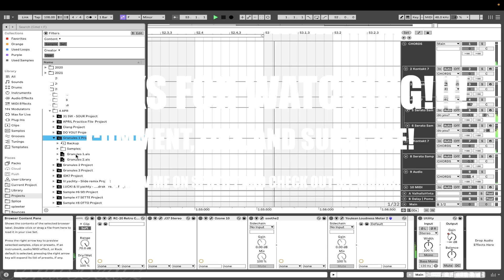DO YOU?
Add this to your playlist if you like it!